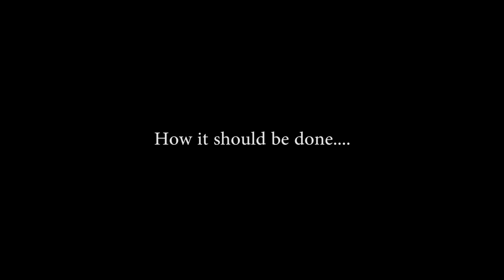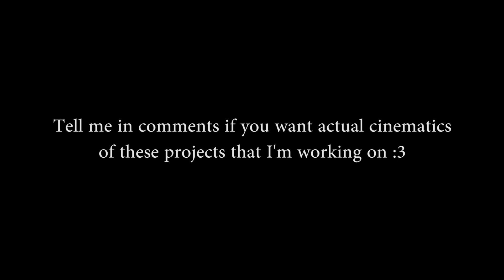Minecraft Cinematics with Roll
How all cinematics are going to be made now that CameraStudio has roll.